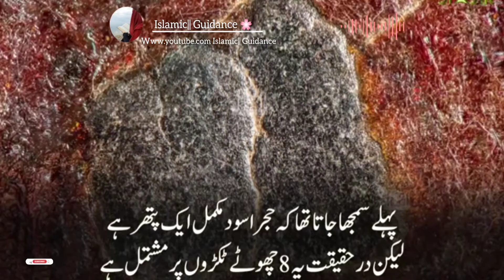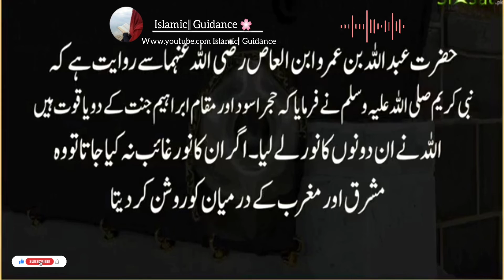Hajr e Aswad ki tasaweer | حجر اسود کی واضح ترین تصاویر